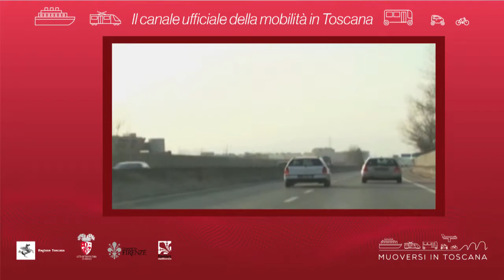Muoversi in Toscana - Edizione delle 11.30 del 2 novembre 2019